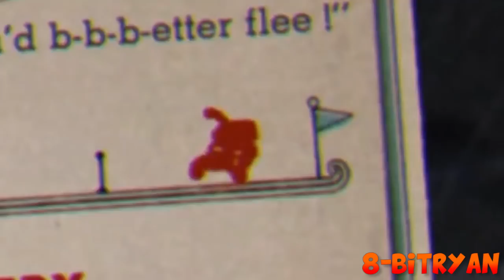Let's Players Reaction To Grim Matchstick (Boss) Last Phase | Cuphead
In this video you will see some of the reactions to the last phase of the boss Grim Matchstick in the game Cuphead